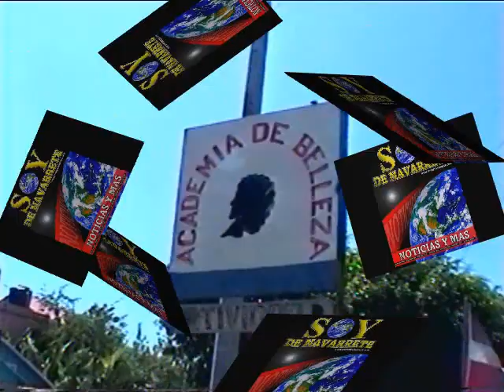Academia de Belleza Natividad, realiza encuentro estudiantil en Navarrete